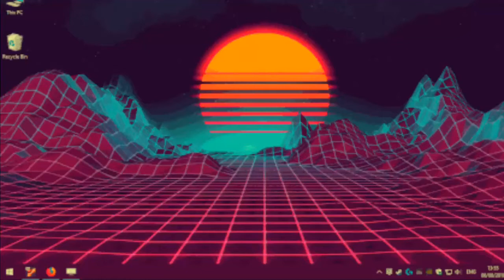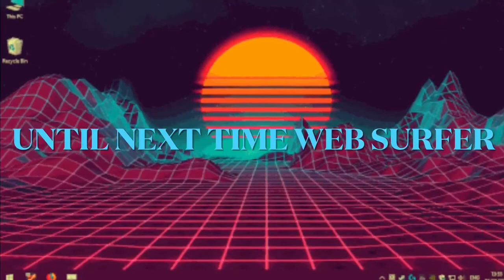Let's Play Spiderman The Game 2002 (Green Goblin Mode) Feat. Syron & LtDoubleZ #3